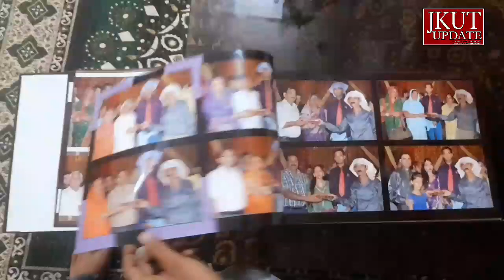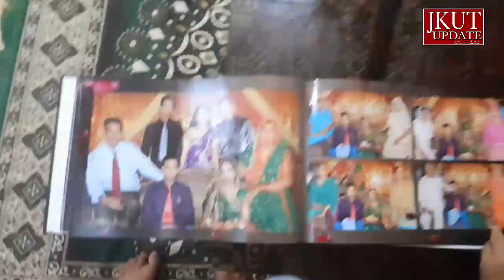जीस Sunny Mehra पर हुआ जादू उसने कहा मुझ पर जादू करने बाले ससुराल बले है अगर मुझे कुश भी हुआ तो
जीस Arun Mahra पर हुआ जादू उसने कहा मुझे पर जादू करने बोले मेरे ससुराल बोले है